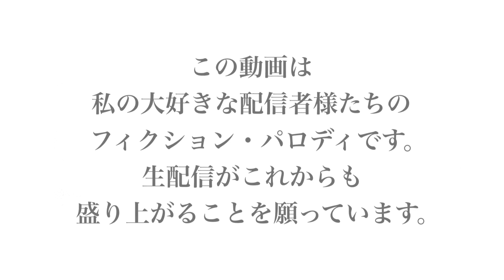つばにゃん「ふっざけんなよ！金バエ！！」【漫画】【配信王は誰だ！？】その４７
私の大好きな配信者様のフィクション・パロディ漫画です。
生配信がこれから更に盛り上がることを願っています。

配信者様へ
動画内容への苦情、削除要請ございましたら
お手数ですが私のTwitterDMまでお願い致します。